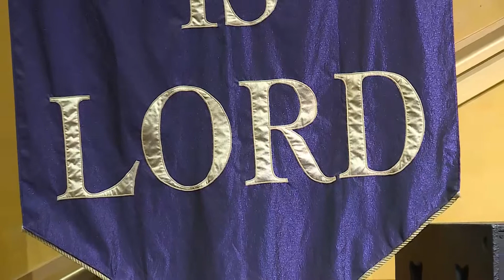Sunday Worship Service Pentecost - “Fighting From the Heavens” | May 30, 2021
Sunday Worship Online Pentecost - “Fighting From the Heavens”

• Text Giving | text MTCFC to 73256

Follow the prompts given